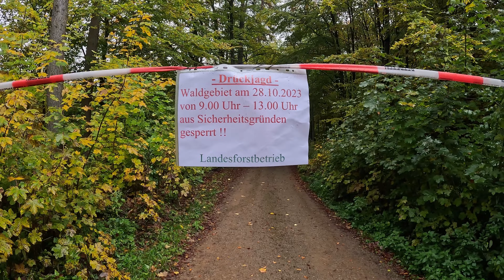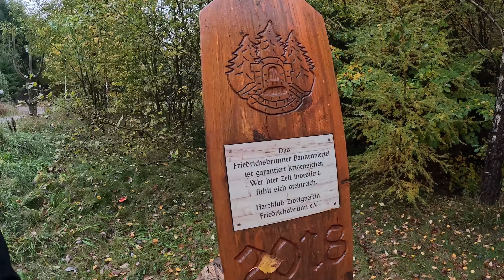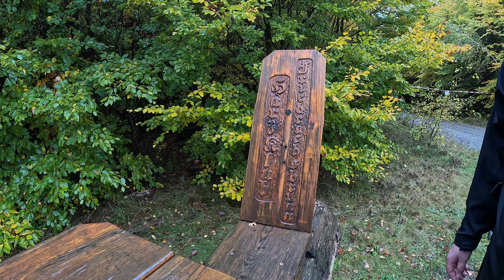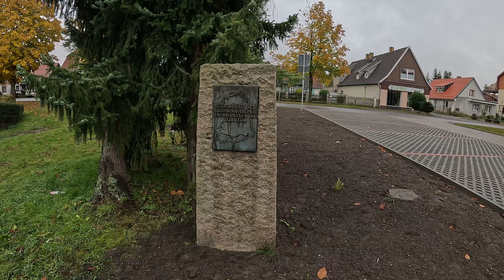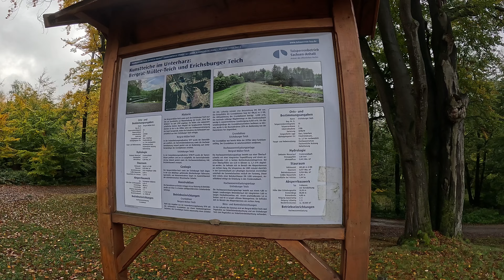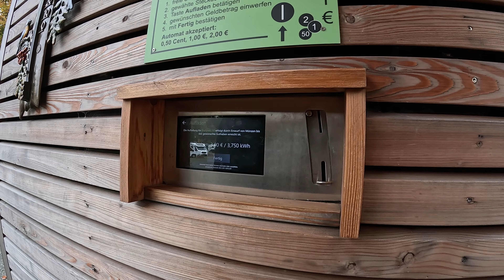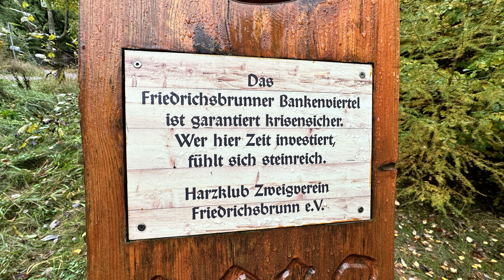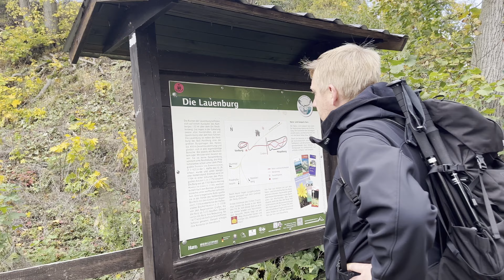Womo-Stellplatz Bocksberg in Friedrichsbrunn und Wanderungen durch dn Harz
Begleitet uns auf unseren Ausflügen mit dem Auto oder dem Wohnmobil und unserem Hund Cooper. Wir waren wieder unterwegs im Harz. Diesmal standen wir auf dem Wohnmobilstellplatz am Bocksberg in Friedrichsbrunn und haben von dort aus ein paar schöne Wanderungen unternommen. So waren wir zum Bergrat-Müller-Teich, zum Hexentanzplatz und zur Burgruine Große Lauenburg. Ob alles so lief wie erhofft? Schaut rein und findet es raus.